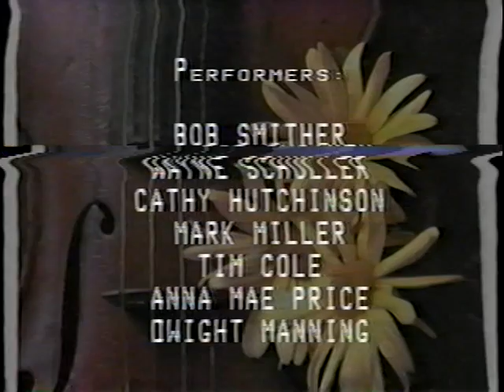Vittorio Rieti's "Woodwind Quintet" (1st mvt.) -- OU's Croissant Quintette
The University of Oklahoma's graduate student woodwind quintet (the "Croissant Quintette") performs for an educational television broadcast from Holmberg Hall Auditorium on the OU campus, in 1982.  Stephen Clark -- clarinet, Anna Mae Price  -- flute, Dwight Manning -- oboe, Susan Anderson -- bassoon, and Cathy Hutchinson Heissenhuber -- horn.  Dr. Allan Ross, Director of the OU School of Music, is the program's host.  EVETS KRALC PRODUCTIONS